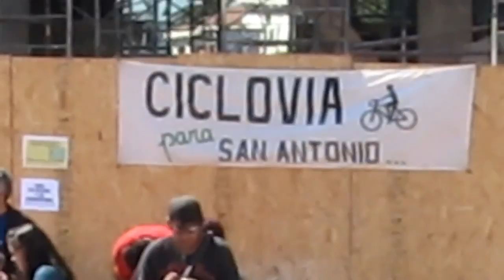01 - Tripack de Ciclovia para San Antonio - 02-02-2013